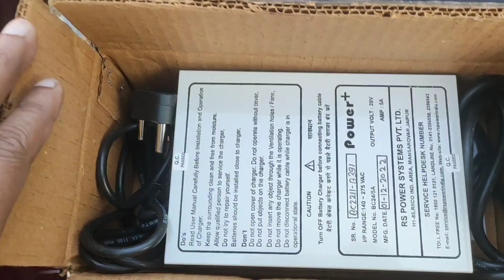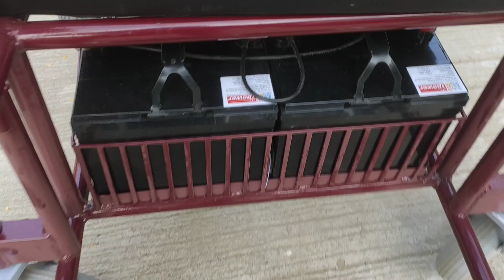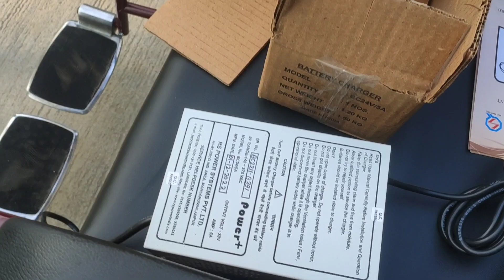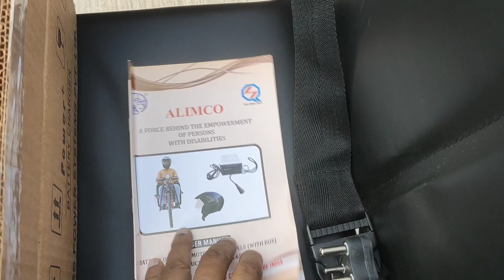जाॅयस्टिक व्हील चेयर,detail knowledge about joystick wheel chair,motor and battery wali wheel chair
एलिम्को कम्पनी कानपुर से नि:शुल्क (फ्री में) मोटराइज्ड ट्राइसाइकिल, बैटरी वाली दिव्यांग गाड़ी कैसे प्राप्त करे, how to get motorized tricycle in free of cost from alimco company kanpur.
मैं इस चैनल पर, दिव्यांग भाई- बहनों के लिए जहाँ भी मोटराईज्ड टाईसाईकिल और अन्य सहायक उपकरण का नि:शुल्क परीक्षण और वितरण होगा, मैं आप सभी को सूचित करता रहूँगा,

@Er Vinay Maurya ji In this channel we provide help & knowledge to disable person (Divyangjan Brothers & Sisters) senior citizens regarding assistive devices and their uses, health tips, career guidance etc. Assistive devices like,
Motorized tricycle (मोटराईज्ड ट्राइसाइकिल),
बैैैटरी व्व्व्व््व््व्् व्व्व्व््व््व्््व्व्व
ट्राइसाइकिल
व्हील चेयर,
कमोड वाली व्हील चेयर,
कान की मशीन,
प्रोग्रामेबल कान की मशीन,
बैसाखी,
छड़ी,
घुटने का बेल्ट,
कमर का बेल्ट,
सी.पी. चेयर,
स्मार्ट फोन,
स्मार्ट केन,
ब्रेल स्लेट,
ब्रेल किट, आदि
मोटराईज्ड टाईसाईकिल  के पार्ट जैसे, कंट्रोलर, एसेलरेटर, बैटरी, चार्जर, मोटर, तीली, बैटरी केबल, मेेंन कबल, आदि.

आप लोग ये भी महत्वपूर्ण उपयोगी video  जरूर देखें,

आप सभी लोगों से विनम्र निवेदन है कि अपने पास पडो़स के द्विव्यांग भाई बहनों और वरिष्ठ नागरिकों की मदद करे और किसी भी सहायक उपकरण के लिए ALIMCO (एलिम्को) के, Customer Care number पर contact करे.

 या किसी भी सहायता के लिए कमेंट बॉक्स में लिखें |

 जिससे कि सरकार की सभी नि:शुल्क सहायक उपकरण और योजनाओं की जानकारी आप लोगो तक पहुँच सके.

खुश रहे, स्वस्थ रहे और मस्त रहे.